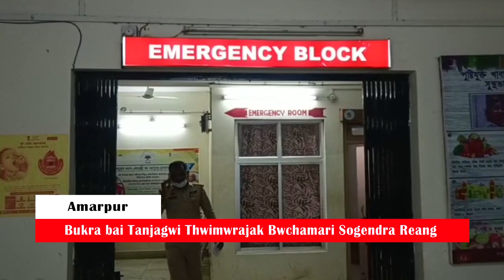Bukra bai Tanjagwi Thwimwrajak Bwchamari Sogendra Reang || Amarpur ni Joychandra Parani Patimung